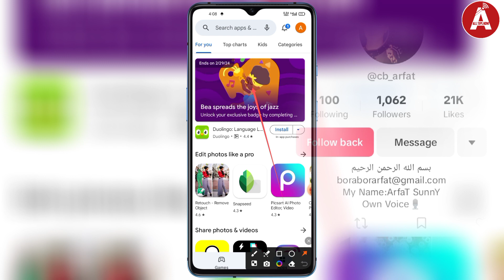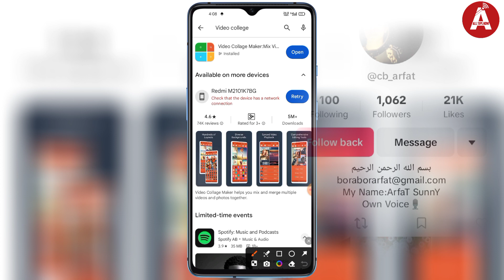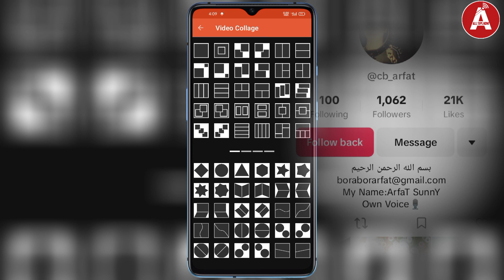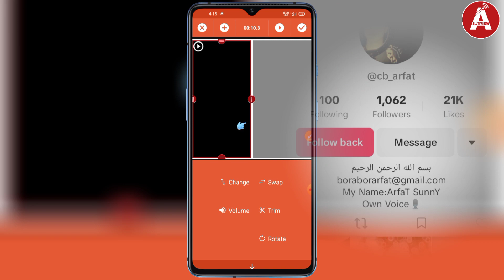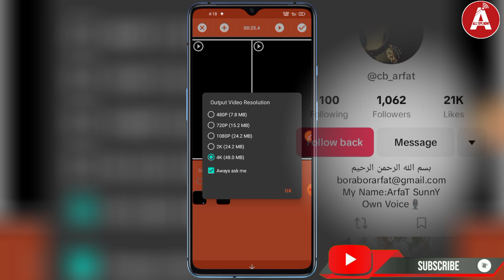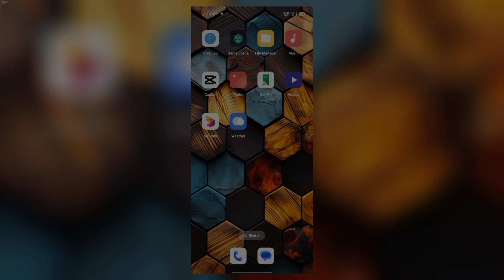Capcut Duet Video Edit Bangla | দুইটা ভিডিও একসাথে | Two Video in One Frame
দুইটা ভিডিও একসাথে করব কিভাবে?
দুইটা ভিডিও এক ফ্রেমে এড করার নিয়ম?
দুইটা ভিডিও একসাথে করব কিভাবে কেপ কাট?
কেপ কাট দিয়ে দুইটা ভিডিও একসাথে?
কেপ কাট দিয়ে ডুয়েট ভিডিও এডিটিং?
কেপ কাট ভাইরাল ভিডিও এডিটিং?
দুইটি ভিডিও এক ফ্রেমে কিভাবে এড করে?

HEY 👋 In This Video I Will Show - How To Put Two Video In One Frame Capcut.

GAYS 👋 Watch this full video then Learn about Capcut Duet Video editing tutorial.